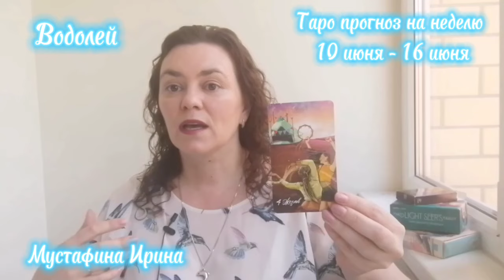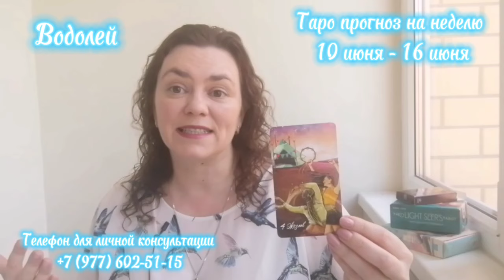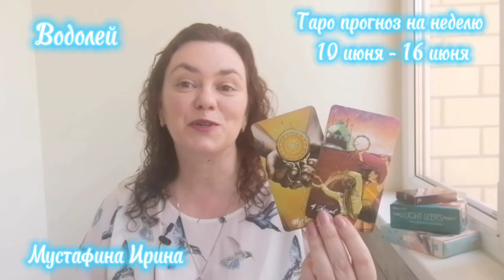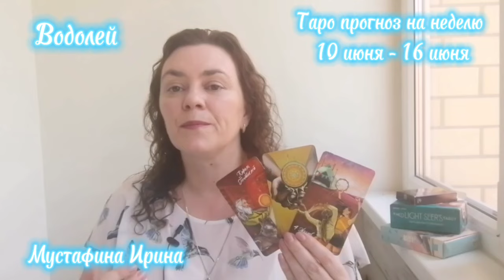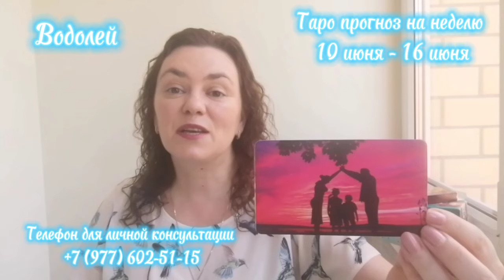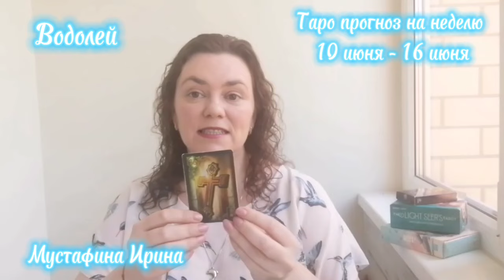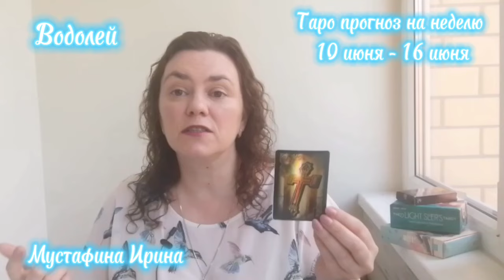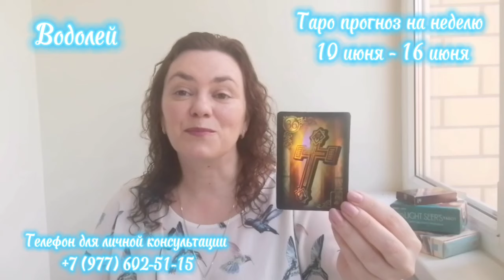🔔Таро прогноз на неделю 🌿10 июня - 16 июня Водолей ♒️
Таро прогноз на июнь Колесо баланса
Соединение Венеры с Юпитером✨️20 мая
Юпитер меняет знак 26 мая 2024 года
Таро подсказки на полнолуние 23 мая
Таро прогноз на неделю с 3 июня по 9 июня